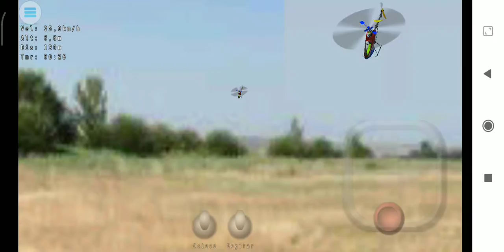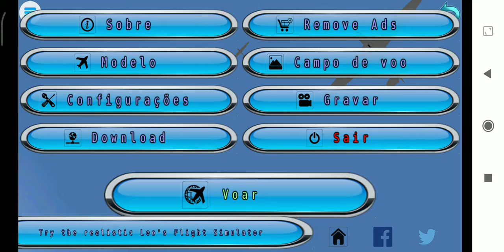simulador de aeromodelo helicoptero modelos redmi 7 helicopter model simulator various models 2020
helicopter model simulator various models simulador de aeromodelo helicoptero vários modelos xiaomi redmi 7